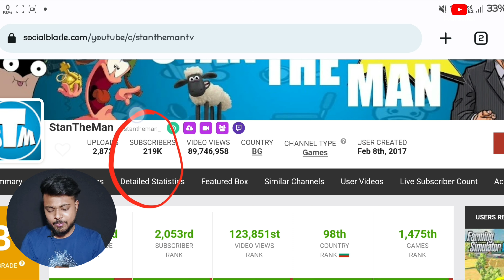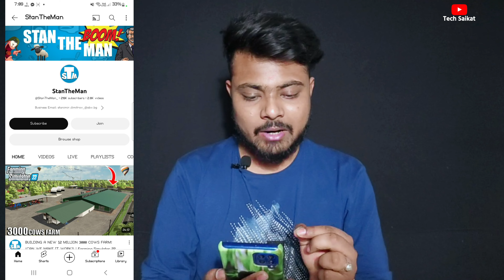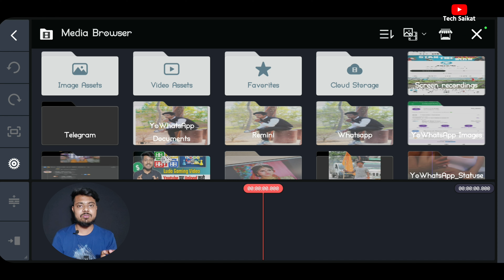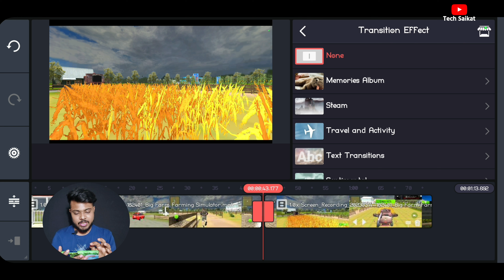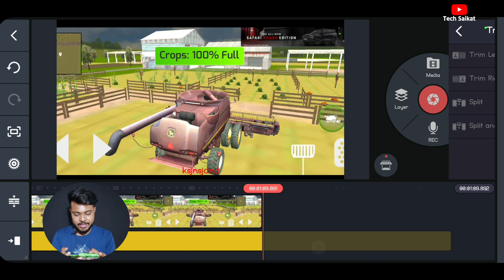🔥Earn - ₹786,775 Per Month | Upload Gaming Videos On Youtube | Faceless Channel Idea 2023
About This Video:- So Guys aj may Aplogo Ko Batane Wale Hu ki aplog Kaise YouTube per Gaming Video Upload karke paise kama sakte ho.. so Guys Video Ko Last Tak Jarur Dekhna na.. or channel per Neya ho to subscribe jarur karlena kyuki may aysa interesting Video roj upload karta hu.. Tech Saikat ✅️
1. copy paste video on youtube and earn money
2. how to make money online,make money online
3. earn money online,how to earn money online,earn money
4. copy paste karke paise kaise kamaye
5. copy & paste to earn money from google
6. copy paste work,earn money from copy paste job
7. copy paste,youtube copy paste video earn money
8. copy paste jobs
9. copy and paste youtube shorts and earn money 2023
10. copy paste job,earn money without investment
11. copy paste video earn
All HasTag :-
𝐇𝐨𝐰 𝐢 𝐌𝐚𝐤𝐞 𝐕𝐢𝐝𝐞𝐨𝐬 👇

➪ 𝐀𝐩𝐩𝐥𝐢𝐜𝐚𝐭𝐢𝐨𝐧 & 𝐒𝐨𝐟𝐭𝐰𝐚𝐫𝐞 ❤︎☟︎︎︎
➪ 𝐕𝐢𝐝𝐞𝐨 𝐄𝐝𝐢𝐭𝐢𝐧𝐠 :- 𝐊𝐢𝐧𝐞 𝐌𝐚𝐬𝐭𝐞𝐫 , 𝐂𝐚𝐩𝐂𝐮𝐭
➪ 𝐏𝐡𝐨𝐭𝐨 𝐄𝐝𝐢𝐭𝐢𝐧𝐠 & 𝐓𝐡𝐮𝐦𝐛𝐧𝐚𝐢𝐥𝐬 :- 𝐏𝐢𝐱𝐚𝐥𝐥𝐞𝐛, 𝐏𝐢𝐜𝐚𝐫𝐭

Tech Saikat